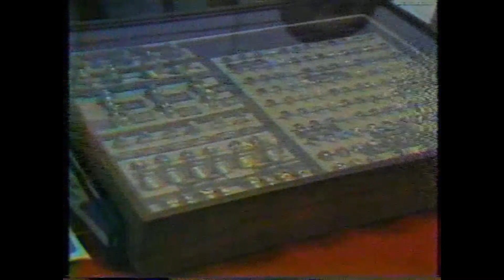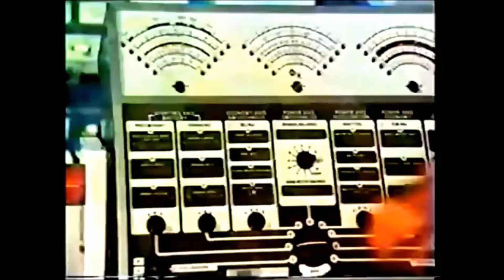Education in Colorado 9 News Report featuring Aurora Central High School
KBTV Denver, 9 News, presentation by Ron Mitchell featuring investigative reporter Rick Sallinger attending classes and interviewing students and teachers at Aurora Central High School, circa Fall 1981. This video includes 9 News anchor Mike Landess, APS teacher David Nykerk and student Paul Tauriello ("Mr. Goodwrench" (my brother.)